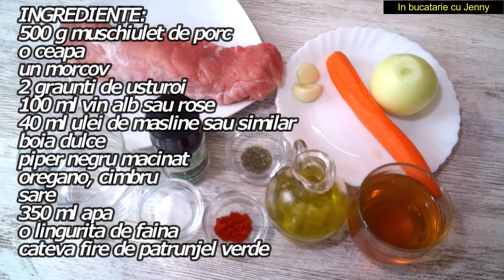Cum sa pregatesti cel mai bun Muschiulet de Porc in Sos de Vin / Reteta usoara si rapida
Cel mai bun muschiulet de porc in sos de vin. Reteta este usoara si rapida iar muschiuletul este delicios.